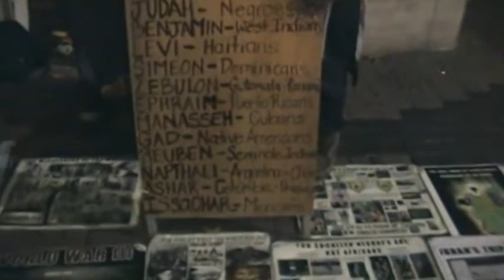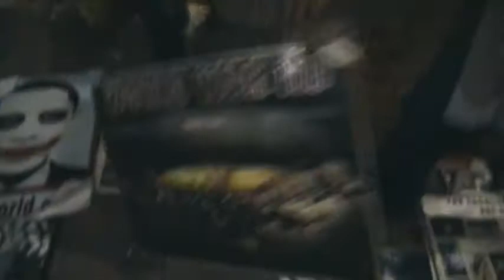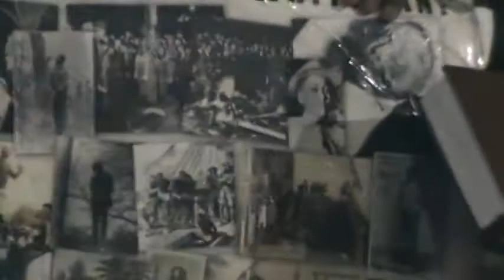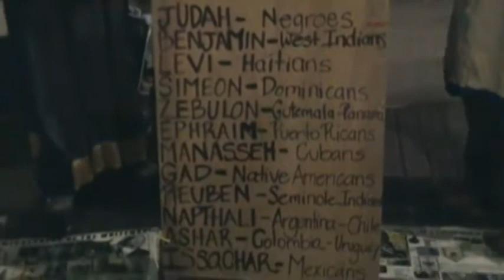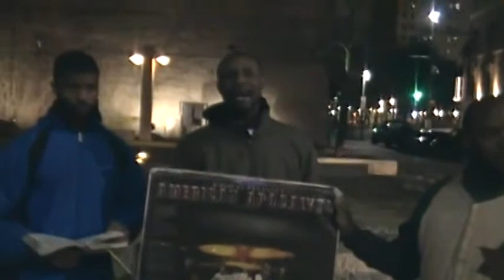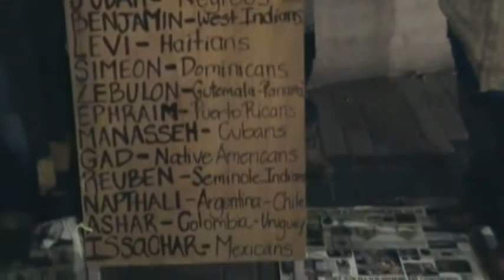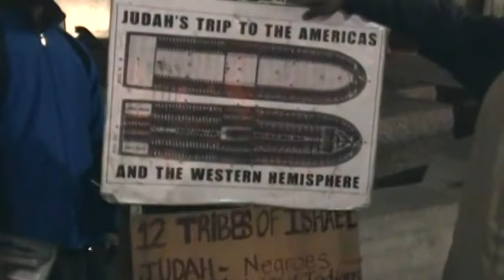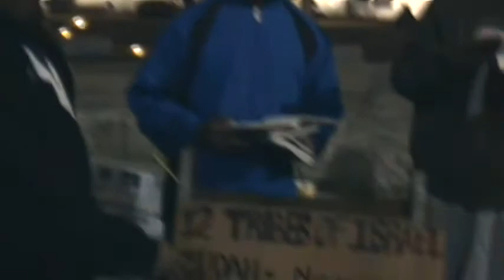PT1 CLEAVE UNTO THE LORD THROUGH ALL ADVERSITY